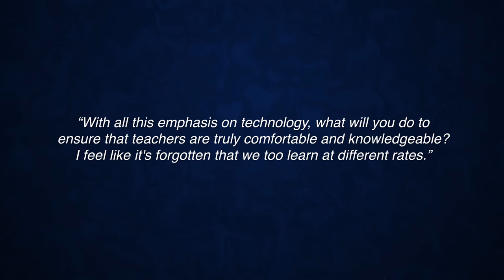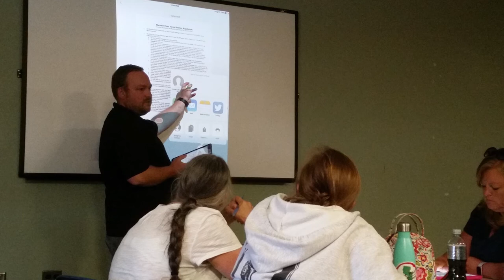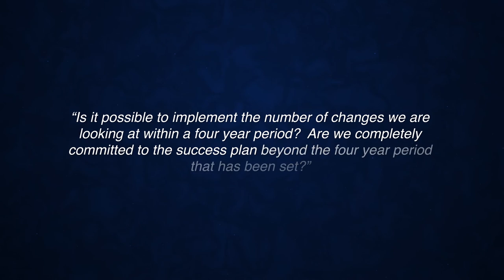2016.17 Opening Message to Staff Digital Convergence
Dr. Mark Holodick's opening message to staff for the 2016.17 school year.